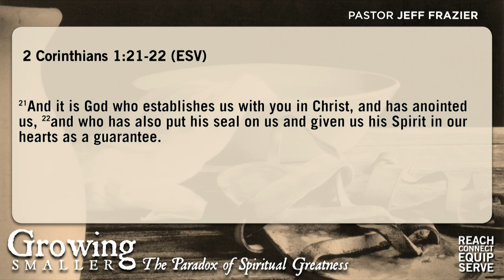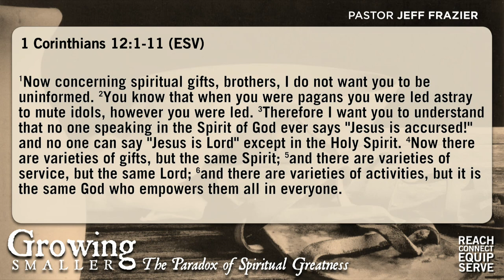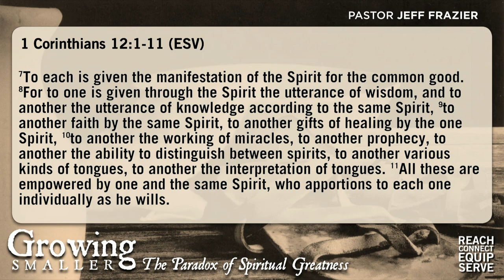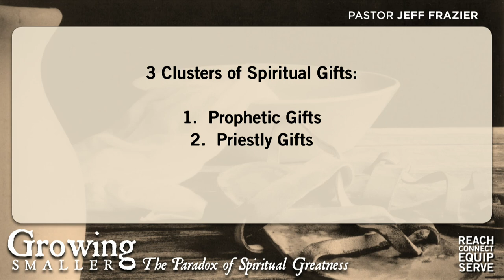5/25/14 - "Growing Smaller at Church"